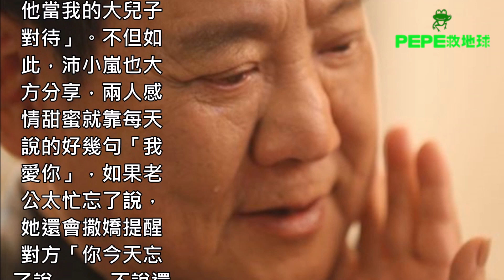結婚35年成演藝圈傳奇，沛小嵐透天天甜蜜小秘訣，不悔斷絕母女關係成7子後母！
不過提到馬如龍，就不得不提到他那傳奇般的婚姻了。馬如龍和老婆沛小嵐相差16歲，倆人結婚時，馬如龍前面已經有過兩段婚姻、五個孩子。當時的沛小嵐是當紅演員，對馬如龍一見傾心，但是馬如龍為了怕把沛小嵐嚇跑，只敢說自己有一個孩子。